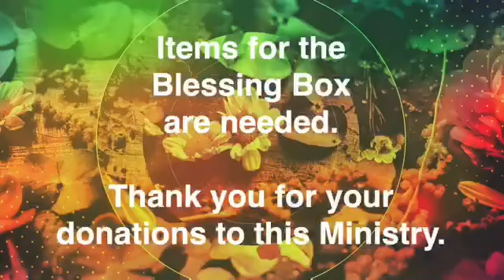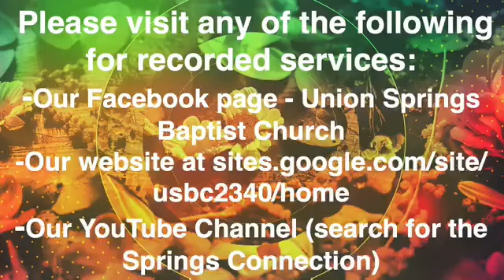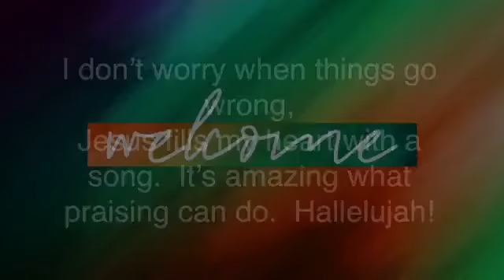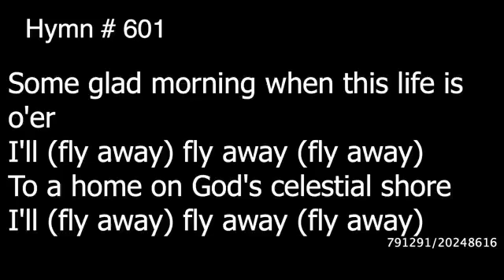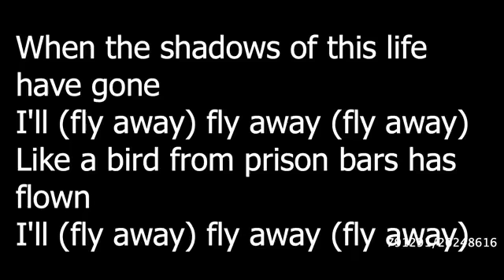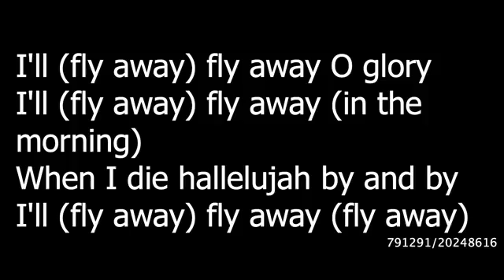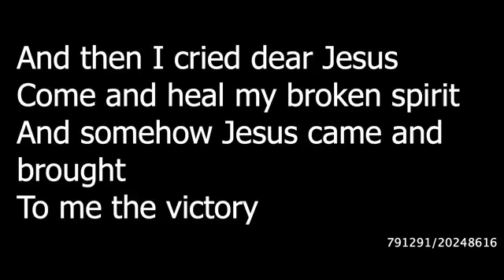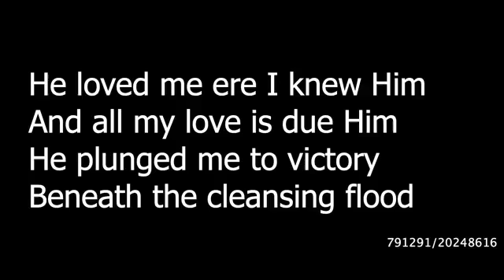USBC Sunday Morning 030721